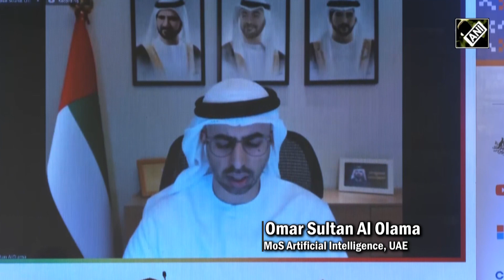UAE’s Minister for Artificial Intelligence’s praise for Jaishankar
Omar Sultan Al Olama, Minister of State for Artificial Intelligence, United Arab Emirates virtually joined in CyFY2022 organised by Observer Research Foundation (ORF) on October 26. While commenting on managing UAE’s geo-political headwinds, he said that he is very impressed by EAM S Jaishankar’s diplomatic speeches. “You have to choose sides. I am very impressed by Minister of Foreign Affairs Jaishankar. I see some of his speeches. UAE and India don’t need to choose sides,” he said.